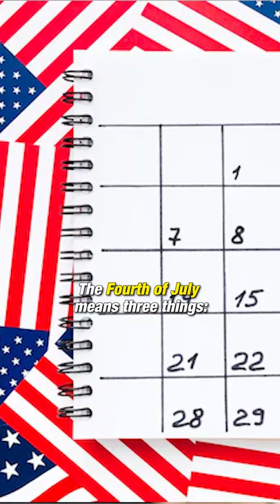MLB NEEDS To Own ONE HOLIDAY 👀 | Clutch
The MLB is in a popularity hunt in 2022, and there are many options as to how to regain relevance in professional sports. But one solution is right under their nose--the Fourth of July. Baseball has the chance to OWN this holiday like football does with Thanksgiving.